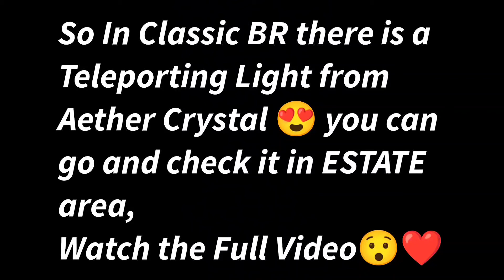TELEPORTING TUNNEL IN CLASSIC BR😱😯 // Call of Duty Mobile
There is a Teleporting Tunnel type in a area in Classic BR,
Go Check the Full video and then the Game 😱😍

Make sure to Drop a

Do, COMMENT